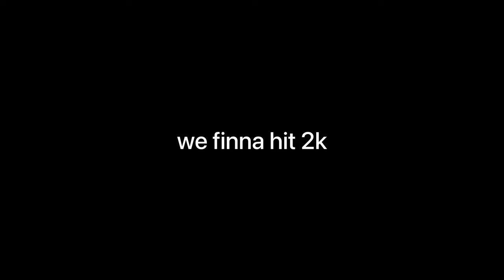I MOVED OUT MY PENTHOUSE FOR A COLLEGE DORM? (NEW PLACE TOUR!)